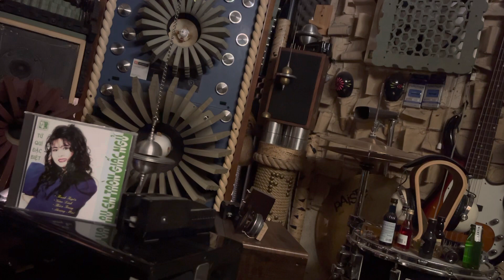KHỔ TÂM ::: GIAO LINH ....